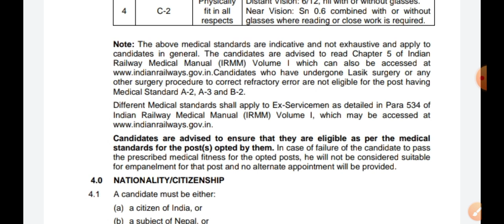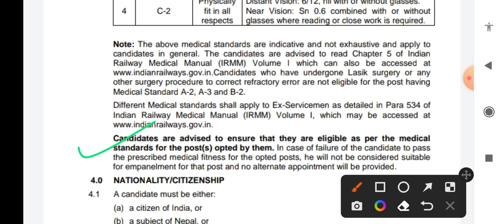RRB NTPC joining process||RRB NTPC result date||RRB NTPC CBT 2 result kab tak aaega